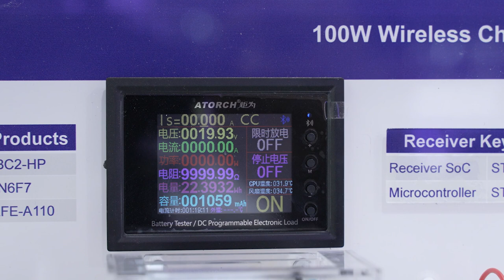ST @ MWC Shanghai 2023: 100W Wireless Charging Solution（100W无线充电解决方案）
适用于移动和工业应用的100W无线充电解决方案。

100W wireless charging solution for mobile and industrial applications.